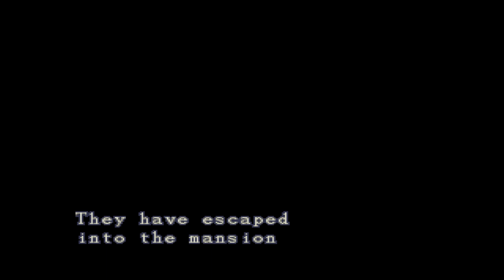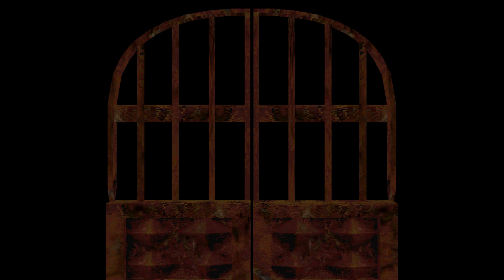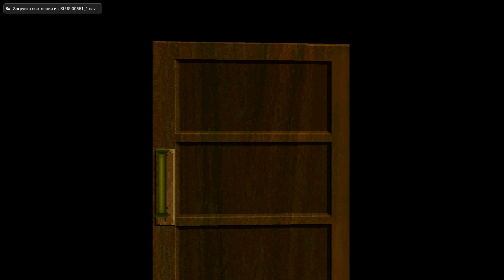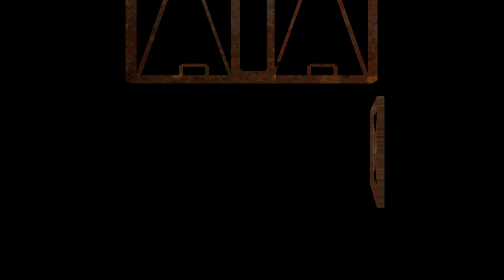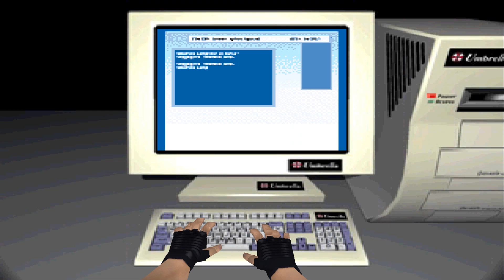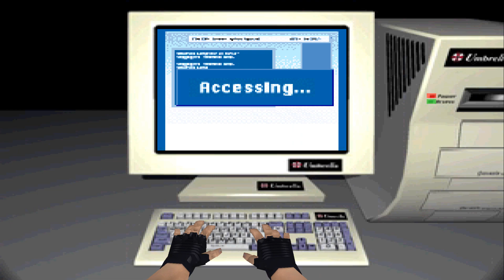[PS1/USA] Resident Evil: Director's Cut |ADVANCED| (Jill) [Bazooka: Acid Rounds ONLY]